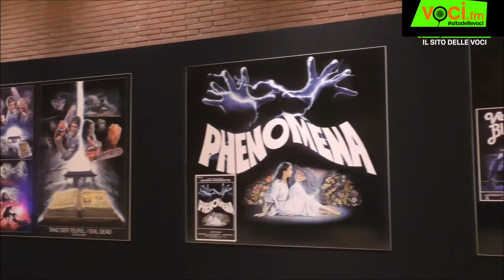PREMIO INT.LE DEL DOPPIAGGIO 23-11-2017 su VOCI fm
Giovedi 23 Novembre 2017, VOCI.fm è all'Auditorium Parco della Musica di Roma per la nona edizione del "Premio Internazionale del doppiaggio". In questo video riassumiamo i momenti più emozionanti.
Servizio curato dalla speaker Patrizia Simonetti.